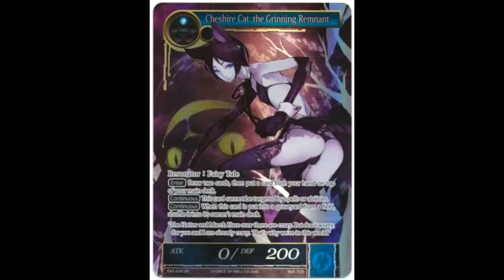Whatever Happened to Attractive Women in MTG Artwork?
Goin in raw for this one bois